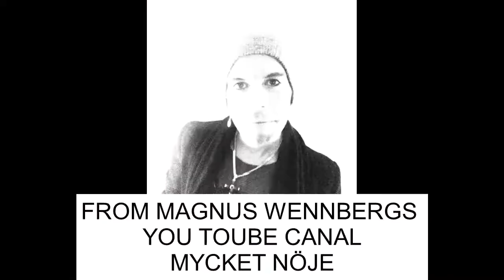JAG SKA GÅ IGENOM ELD O VATTEN THORLEIFS 1994